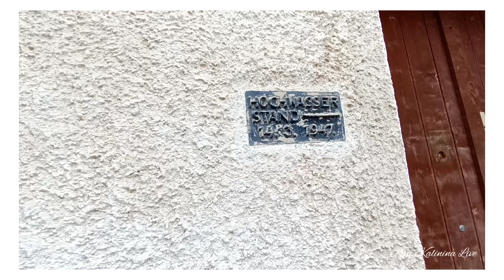🐎🇩🇪 О ЖИЗНИ В ГЕРМАНИИ ~ LIFE IN GERMANY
Всем и каждому благодарна за внимание и просмотр 💓💓💓
❤️ Как можно помочь развитию канала?
✅ Комментарий ✍️
✅ Поделиться этим видео 👉
✅ Посмотреть рекламу 🧐
✅ Оставить супер спасибо ✌️

❤️ Вам не сложно, а нам будет очень приятно 🥰

☝️Ваша активность поможет продвижению канала 😊

🔴Всегда рады новым друзьям 🤝